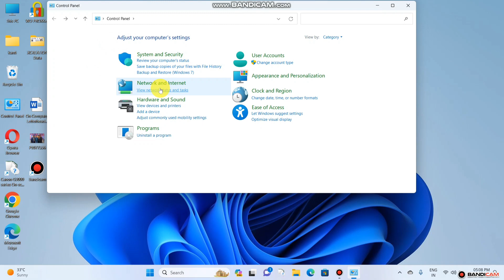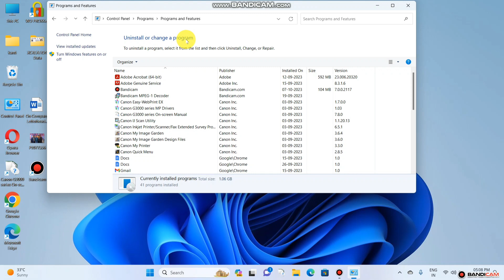Laptop ki Speed kaise Badhaye Laptop Slow Chal Raha hai to Kya kare